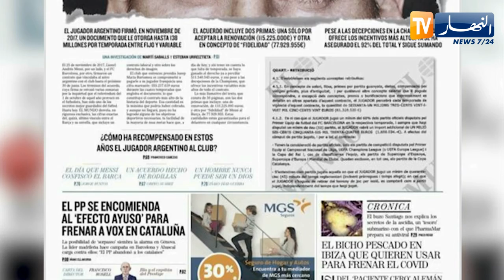برشلونة ينفي مسؤوليته عن تسريبات عقد ميسي ويجدد دعمه للاعب